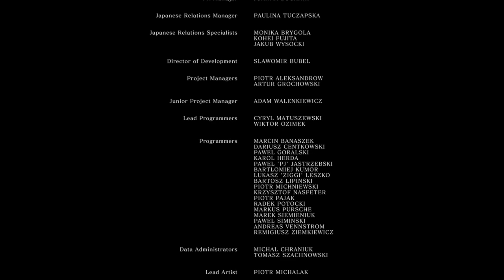Dark Souls | Gwyn, Lord of Cinder Final Boss Fight